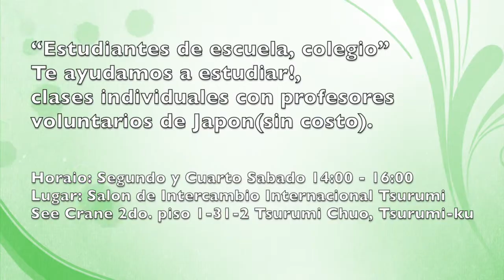Centro Cultural de los Jovenes latinoamericanos Tsurumi Yokohama Japan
"Estudiantes de escuela, colegio"
Te ayudamos a estudiar!, clases individuales con profesores voluntarios de Japon(sin costo).

Horaio: Segundo y Cuarto Sabado 14:00 - 16:00
Lugar: Salon de Intercambio Internacional Tsurumi
See Crane 2do. piso 1-31-2 Tsurumi Chuo, Tsurumi-ku

ラテンアメリカ青少年の学習会
毎月第２・第４土曜日　14:00 - 16:00
（祝日と重なる場合は休み）

鶴見国際交流ラウンジ（シークレイン２階）
JR鶴見駅東口、または京急鶴見駅西口　徒歩１分